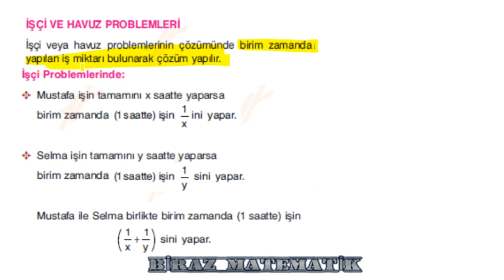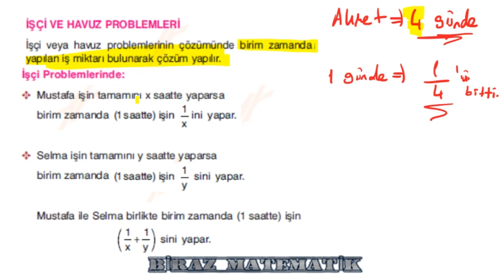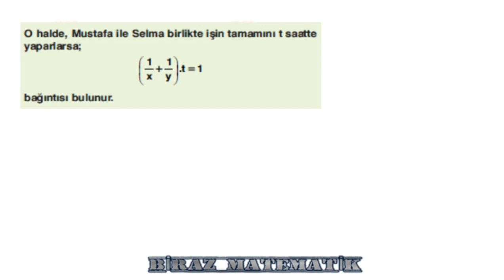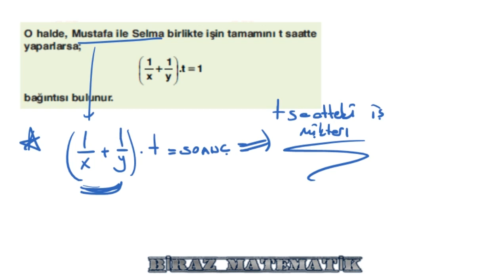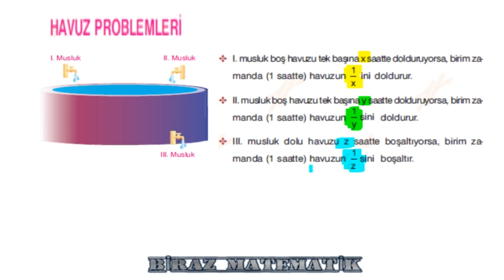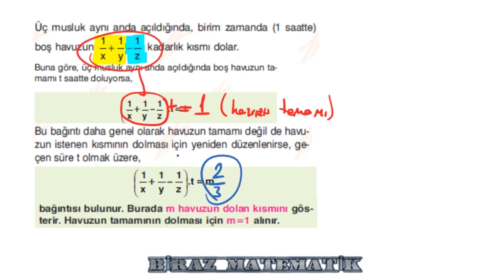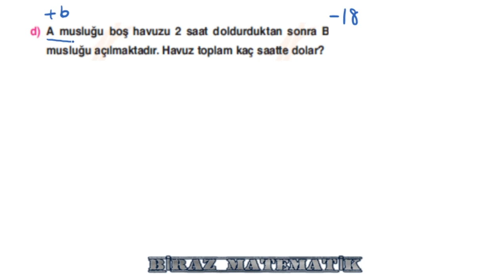İŞÇİ HAVUZ PROBLEMLERİ CANLI YAYIN DERSİMİZ =)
Her Gün BİRAZ MATEMATİK ile Başarıya Adım Adım!

Biraz Matematik Biraz Tebessüm Hoş Geldiniz =)

‘’Pratik Çözümlerle’’ videolara başladığımız bu yolculukta her düzeydeki öğrenciye ulaşmayı hedefliyoruz.

‘’Hayatta en hakiki mürşit ilimdir.
İsterim ki, daima idealimi gençlere aşılayasınız ve daima korumak hususunda çalışasınız.’’ bilinciyle eğitime destek olan ve öğrencileriyle birlikte büyüyen bir eğitim platformu BİRAZ MATEMATİK.

Videolarımızda ÖSYM düzeyinde soru ve konu anlatımlarıyla, güncel müfredatı takip ederek içerik üretiyoruz.

"Bütün büyük işler, küçük başlangıçlarla olur."
Başarıya ulaşmak için
Haydi BİRAZ MATEMATİK ile başlayalım.

AYRICA YORUMLARINIZI DA BEKLİYORUM =)